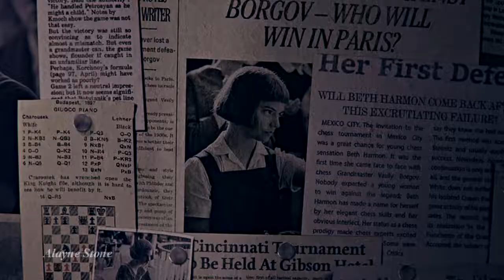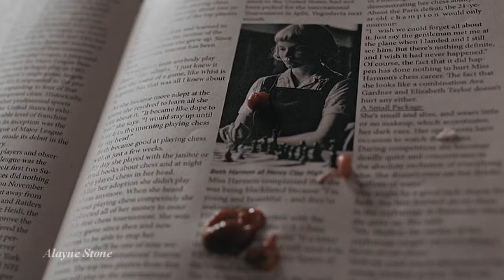Beth Harmon - Getting Older || Queen's Gambit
Elizabeth Harmon
Benny Watts / Harry Beltik / Townes / Jolene
Бет Хармон
Бенни Уоттс / Гарри Белтик / Таунс / Джолин
Аня Тейлор-Джой / Anya Taylor-Joy
Song: Billie Eilish - Getting Older
I'm getting older, I think I'm aging well
I wish someone had told me I'd be doing this by myself
There's reasons that I'm thankful, there's a lot I'm grateful for
But it's different when a stranger's always waiting at your door
Which is ironic 'cause the strangers seem to want me more
Than anyone before (anyone before)
Too bad they're usually deranged
Last week, I realized I crave pity
When I retell a story, I make everything sound worse
Can't shake the feeling that I'm just bad at healing
And maybe that's the reason every sentence sounds rehearsed
Which is ironic because when I wasn't honest, I was still being ignored
(Lying for attention just to get neglection)
Now we're estranged
Things I once enjoyed (ah-ah)
Just keep me employed now
Things I'm longing for
Someday, I'll be bored of
It's so weird
That we care so much until we don't
I'm getting older, I've got more on my shoulders
But I'm getting better at admitting when I'm wrong
I'm happier than ever, at least that's my endeavor
To keep myself together and prioritize my pleasure
'Cause to be honest, I just wish that what I promise
Would depend on what I'm given (not on his permission)
(Wasn't my decision) to be abused, mmm
Things I once enjoyed
Things I'm longing for, mmh
It's so weird
But next week, I hope I'm somewhere laughing
For anybody asking, I promise I'll be fine
I've had some trauma, did things I didn't wanna
Was too afraid to tell ya, but now, I think it's time

+++ Englith subtitles (text of phrases and song lyrics) && Русские субтитры (текст цитат и текст песни)